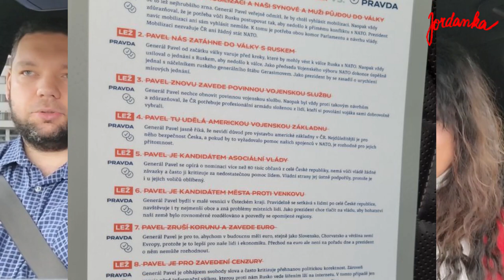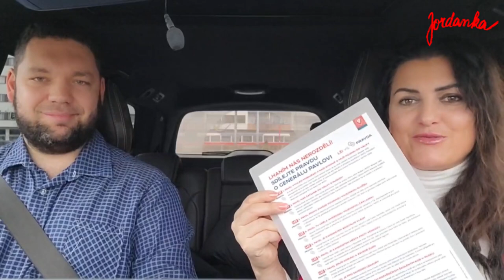Rozhovor s Markem Vukadinovićem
Marko je bez nadsázky skutečným hrdinou za klávesnicí. Málokdy se mnou v něčem souhlasí. Je jedním z mých sledovatelů na twitteru a i přes to, že se názorově nepotkáváme, vždy slušně diskutuje. Tohoto hosta považuji za vzácnost virtuálního světa a chtěla bych, aby lidé viděli, že to jde – mluvit spolu a přitom se agresivně nenapadat. Marko Vukadinović – učitel, telekomunikační inženýr, tvůrce otázek do soutěžního pořadu Na lovu a od září 2022 také recesista z protivládní demonstrace jako vnuk Ferdinanda Vaňka…